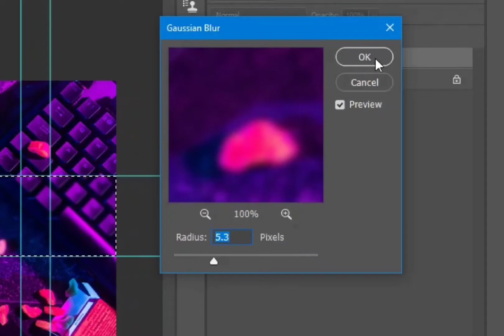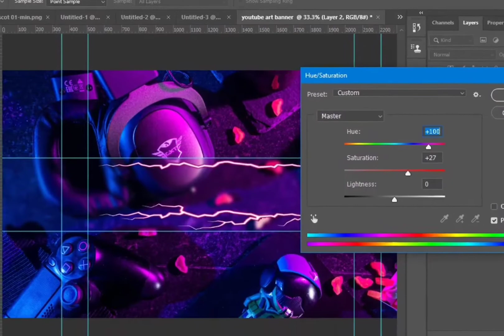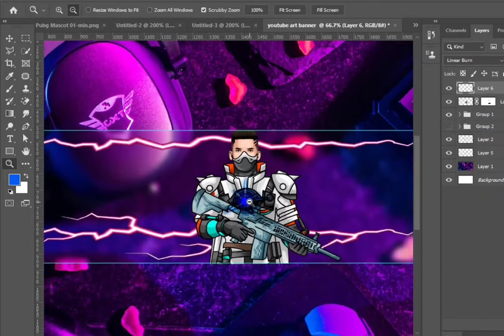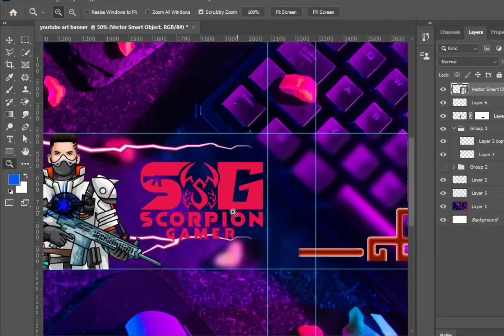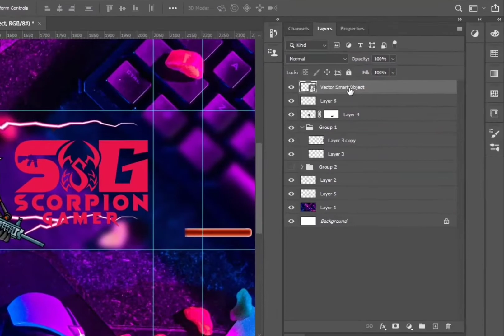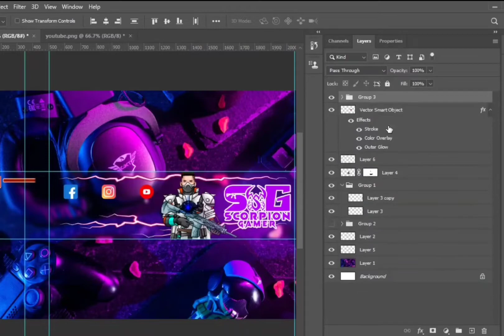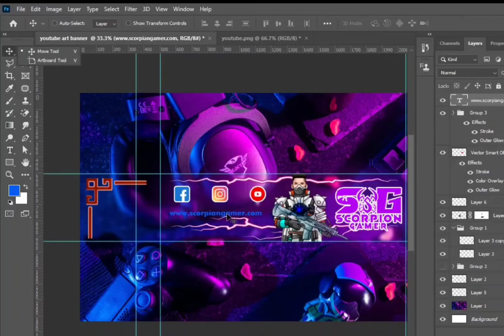How to make a gaming YouTube art banner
In this video, I'll show you how to make a creative YouTube channel art for gaming Chanel.